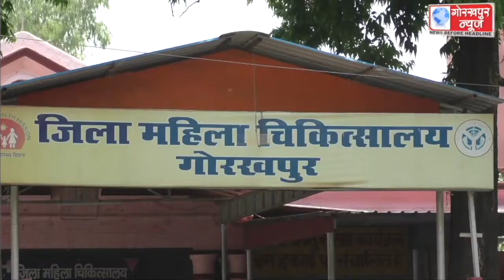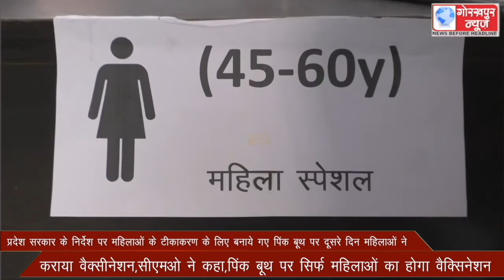प्रदेश सरकार के निर्देश पर महिलाओं के टीकाकरण के लिए बनाये गए पिंक बूथ पर दूसरे दिन महिलाओं ने कराया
प्रदेश सरकार के निर्देश पर महिलाओं के टीकाकरण के लिए बनाये गए पिंक बूथ पर दूसरे दिन महिलाओं ने कराया वैक्सीनेशन,सीएमओ ने कहा,पिंक बूथ पर सिर्फ महिलाओं का होगा वैक्सिनेशन